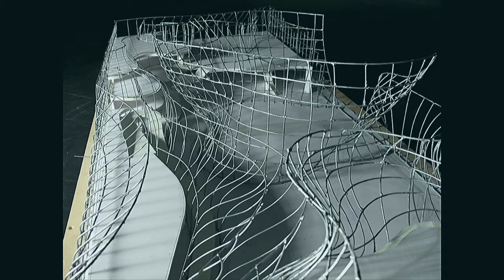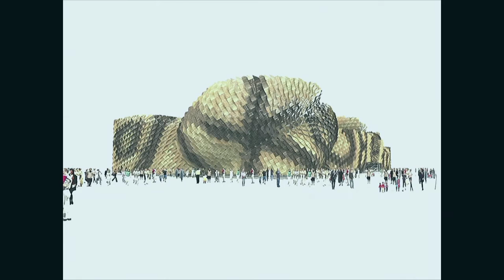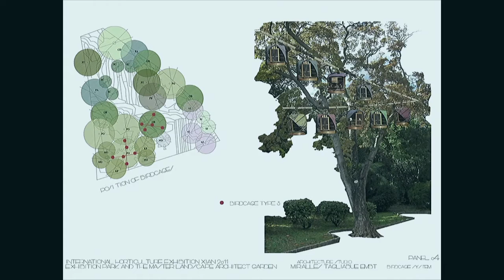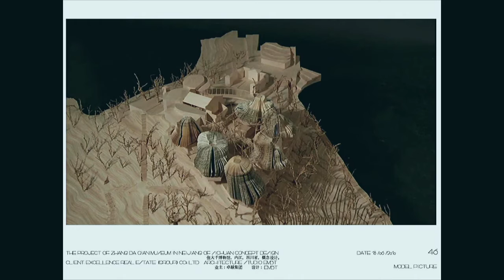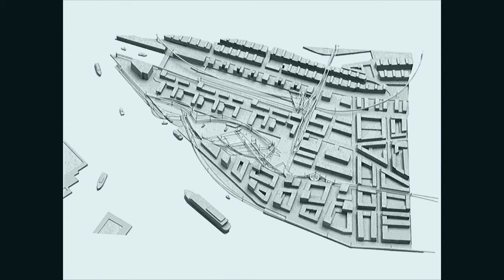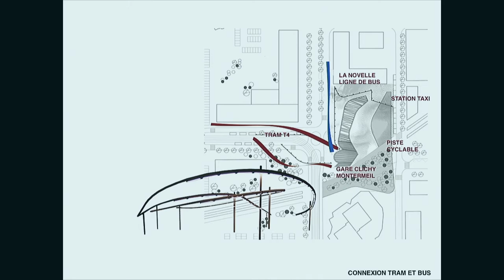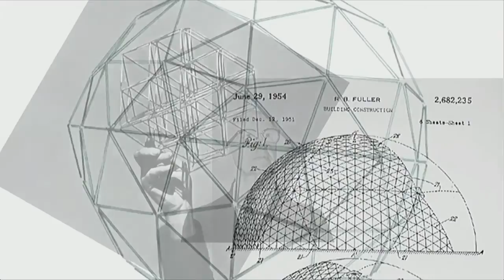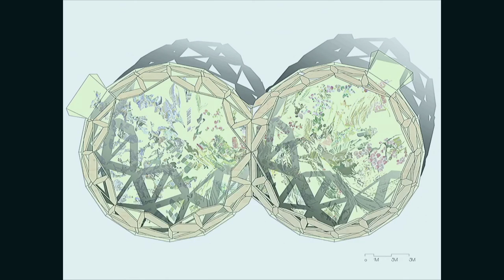B. Tagliabue (MI ARCH 2015)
"A Politecnico Project at EXPO Milano 2015": intervento di Benedetta Tagliabue (EMBT, Barcelona) nel corso del festival MI/ARCH - Sparks of Architecture.